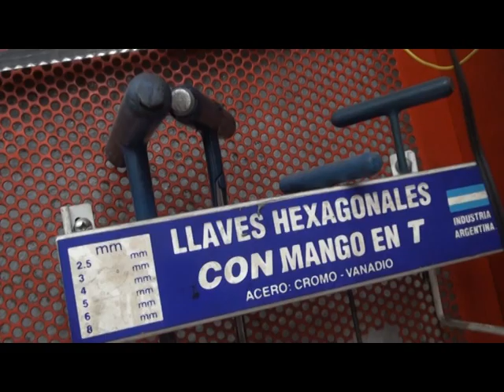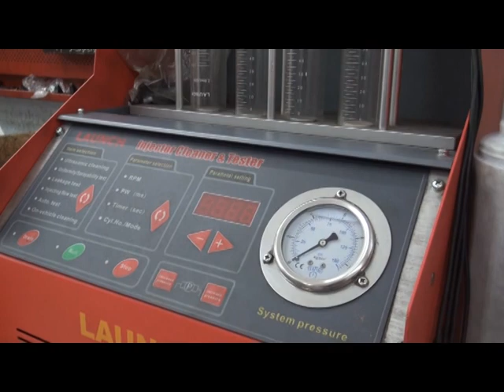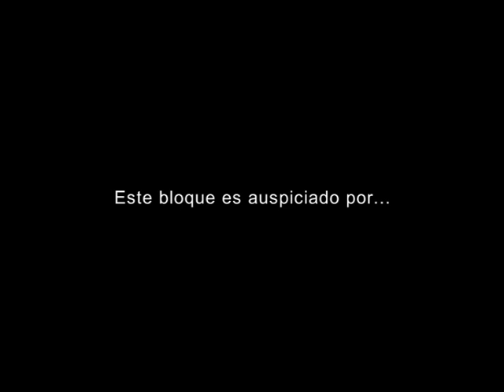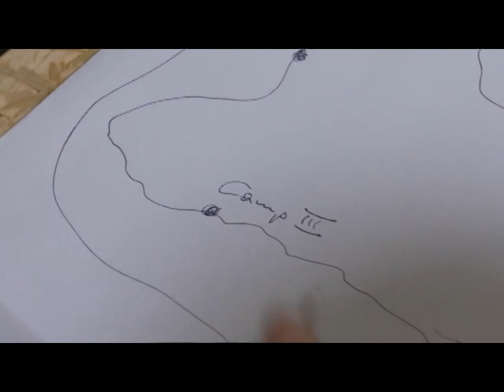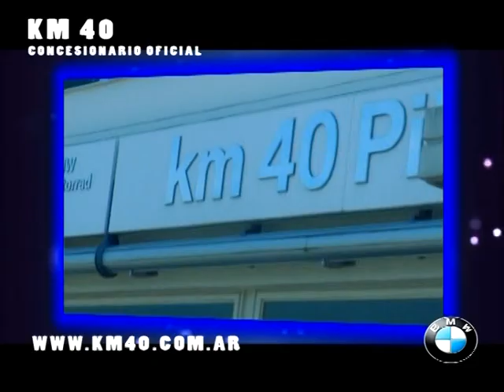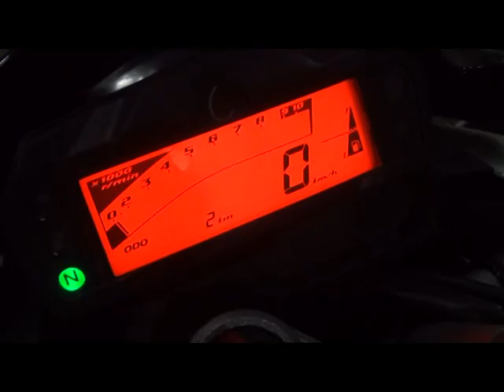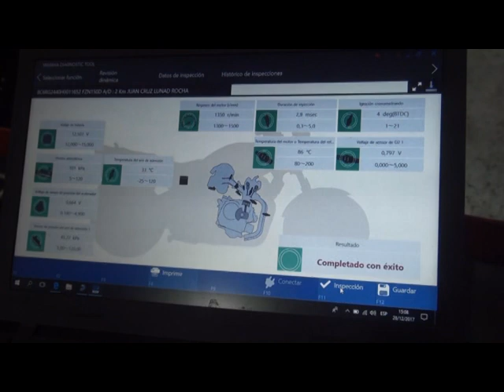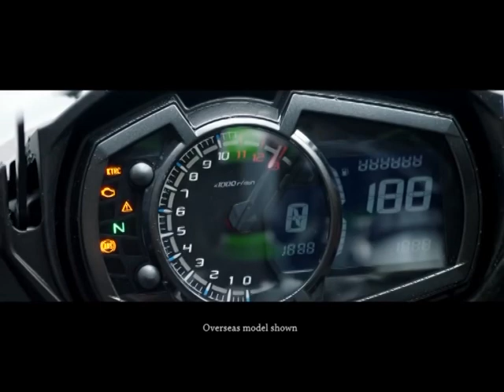EL ANGEL COPILOTO - PROG Nº 711